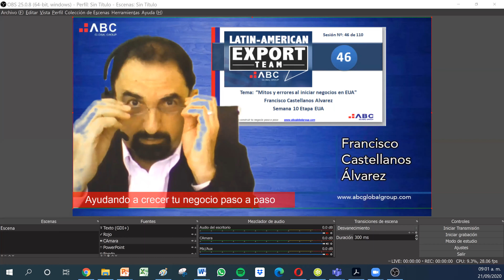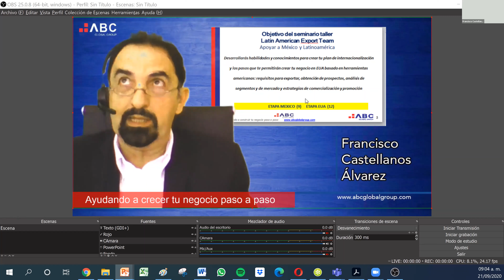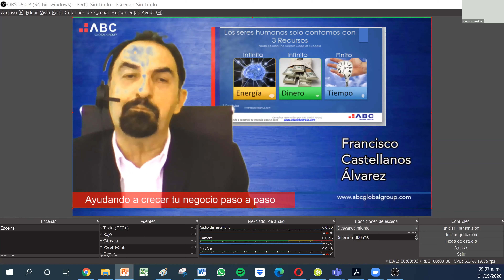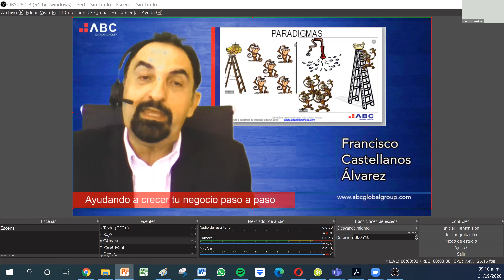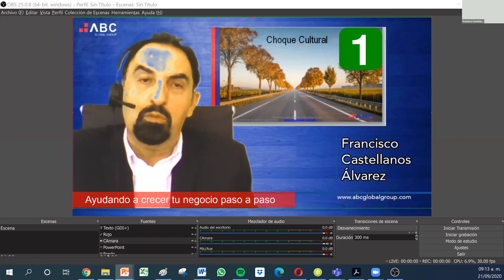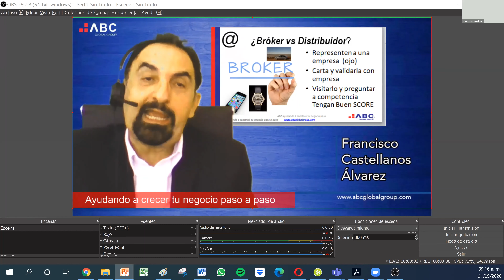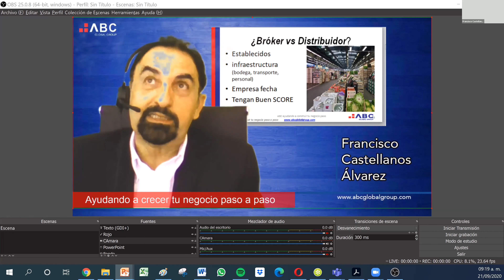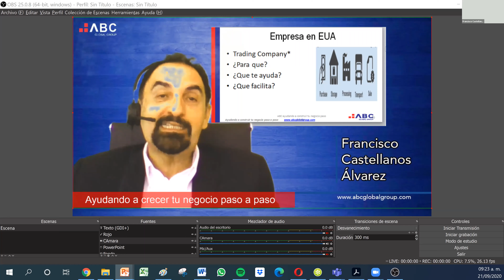Seminario taller 46 de 110 "Mitos y Errores al iniciar Negocios en E.U.